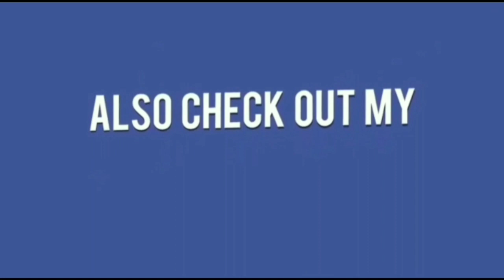News53 | Republic Day flag hoisting & Cleanliness drive by Dawoodi Bohra community at Doodh Bowli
26-January-2019:
Republic Day flag hoisting & cleanliness drive by Dawoodi Bohra community at Doodh Bowli, Qutbi Baug.